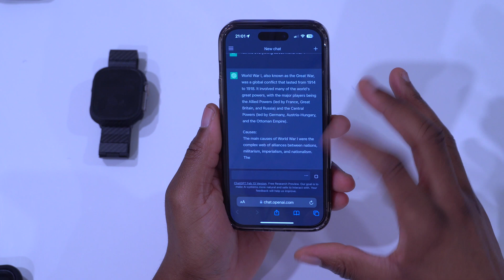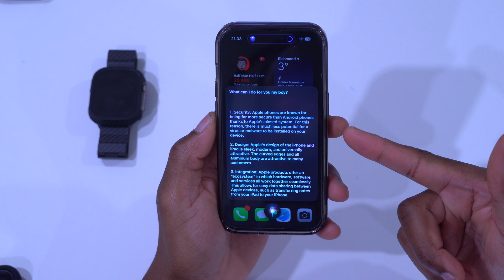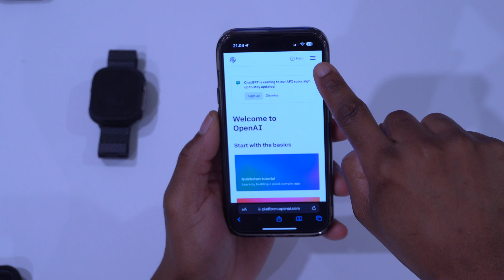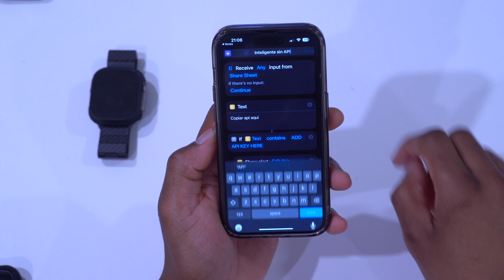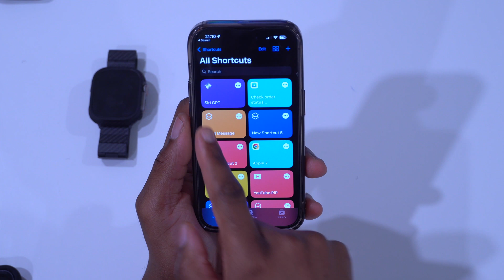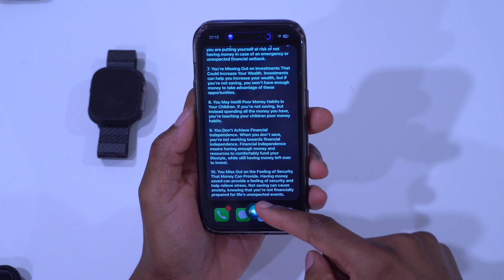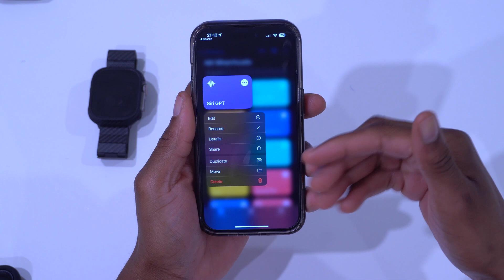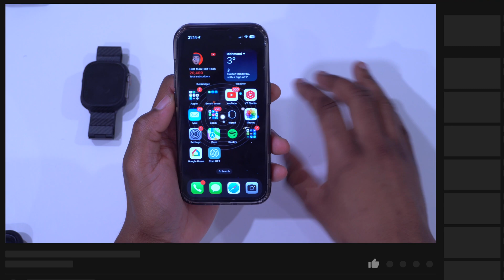Bring ChatGPT INSDIE Siri to Solve ANY PROBLEM Lighting FAST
In this video, I will be showing you how you can enable chat GPT using Siri on your iPhone.

***Time Codes***
00:00 -  Siri x chatGPT in Action
00:17 - Old Traditional Siri limitations
01:19 - New Siri x ChatGPT Demo
02:21 - Creating an OpenAI API Key
03:58 - Voice command shortcut
06:25 - SiriGPT in action
09:13 - Pro Tips